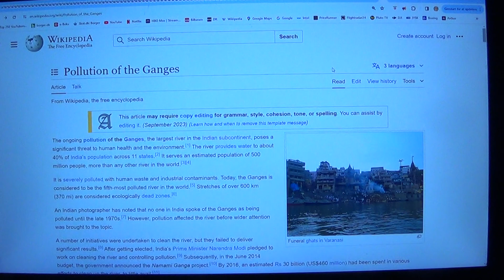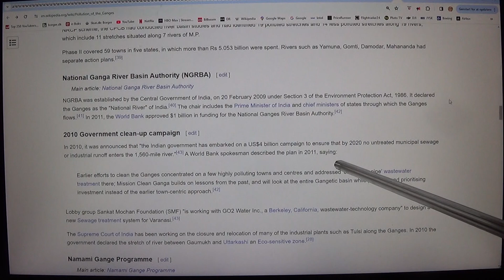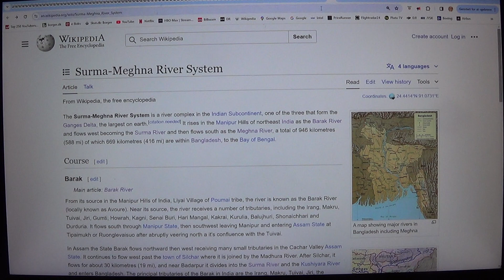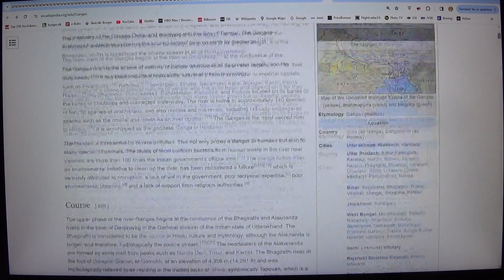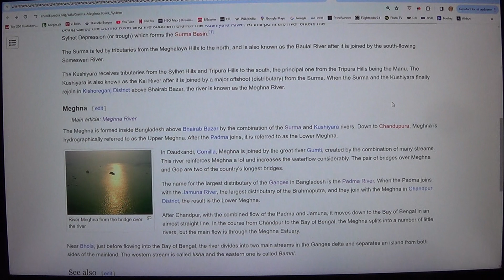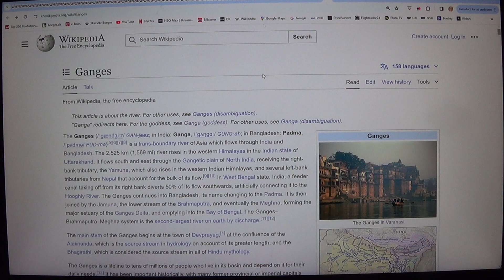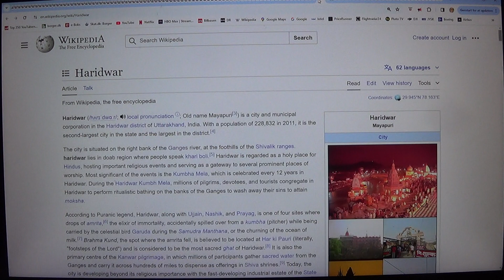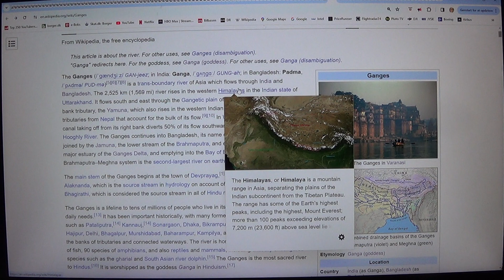MongoTV_13300 - Del 147 - JORDEN BLIVER EN STOR TØR ØRKEN - Ganges og Ganges Delta -Indien- 1 af 10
DEL 147 - (Video er i 10 dele : Del 147 til Del 156). God TORSDAG AFTEN. Det er så dag 2, og jeg er blevet næsten færdig for nu, med at kigge, på de mange store floder, i det nordlige Indien og Bangladesh og Ganges Delta. Jeg var træt igår sent aftes, men ville gerne lige få begyndt, med at optage det her video. Og jeg er træt, igen i dag nu. Klokken den er 19.15. Jeg sov kun, en 5 timer i nat ,som fra klokken 1 nat til 6 morgen. Og så har jeg optaget video igen manisk, hele dagen. Når vandet engang i fremtiden. tørre meget ud, i mange af de store floder der, så vil det påvirke mange 100 millioner af mennesker, som over 500 millioner mennesker ? Det vil kunne medføre hungersnød og over 100-200 milllioner af fattige mennesker, og socialt uro og oprør, og kæmpe katastrofer.